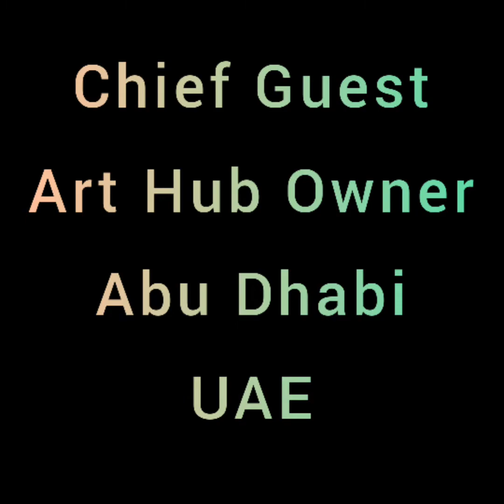Purnendu Mandal's International Art Exhibition in Abu Dhabi, UAE, 2016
This exhibition was held in Abu Dhabi, UAE from 12 to 17 January, 2016. Along with the exhibition, I visited Abu Dhabi and Dubai very well. All in all I had a great time. Thank you all.